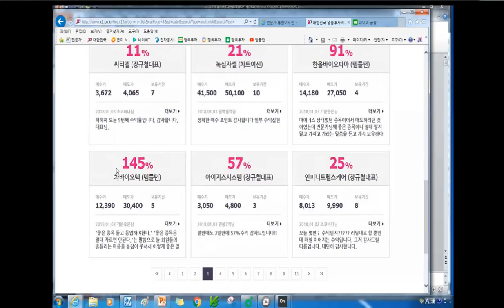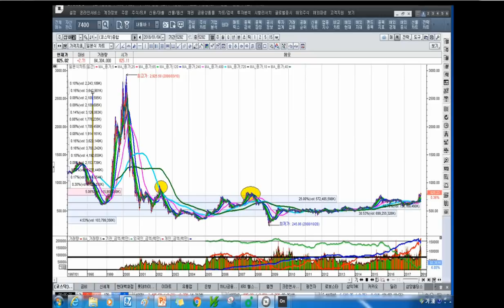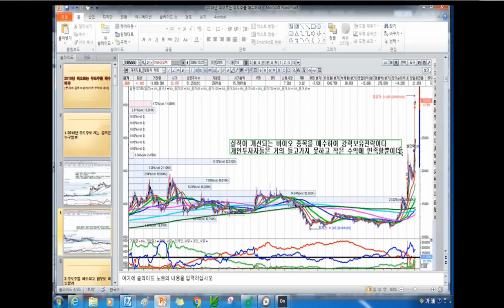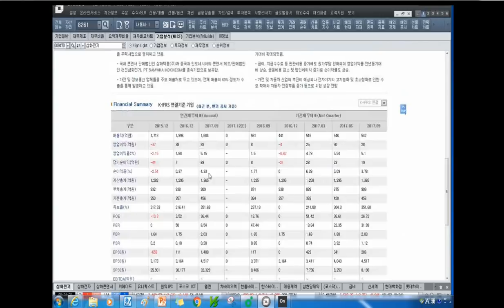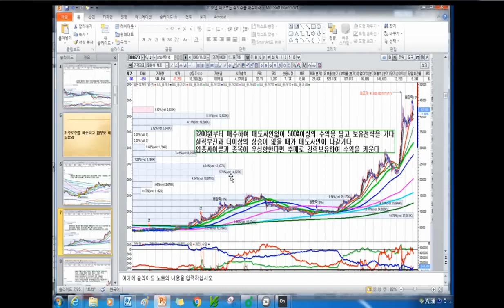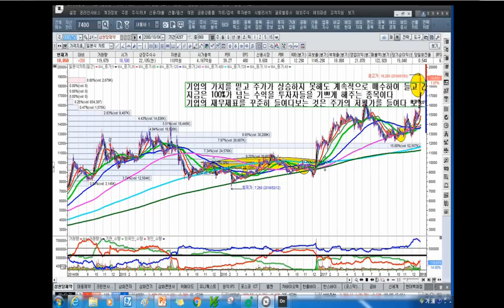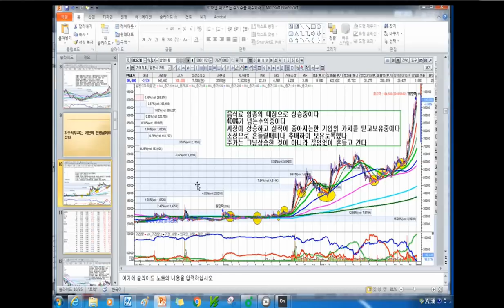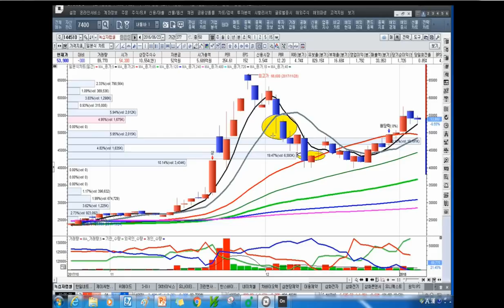[주식투자]2018년 떠오르는 주도주를 매수하라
추가동영상은
문의전화
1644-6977